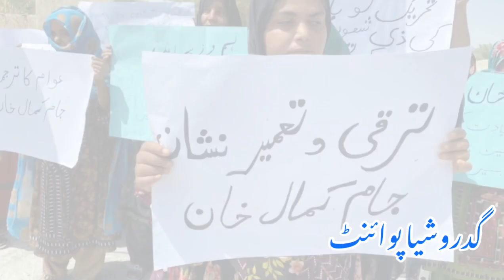‎وزیراعلی بلوچستان جام کمال خان عالیانی کی حمایت میں اظہاریکجہتی ریلی نکالی گئی،تفصیلات دیکھیں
Share the videos